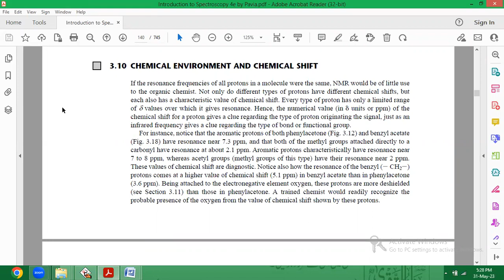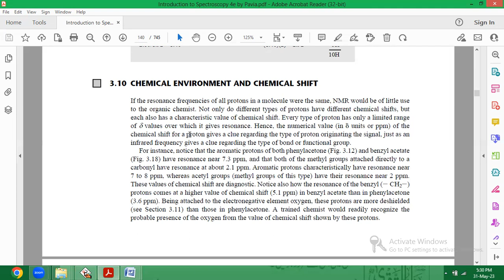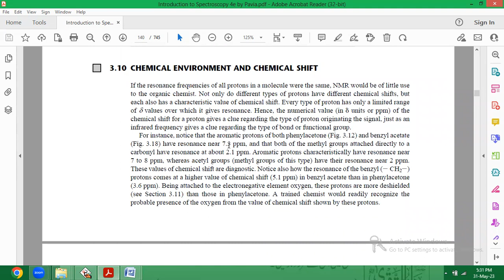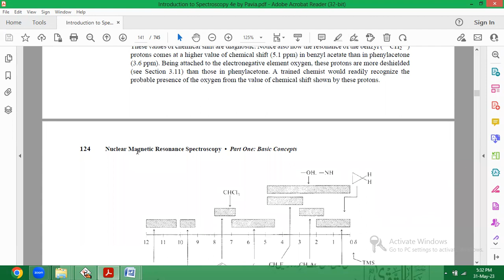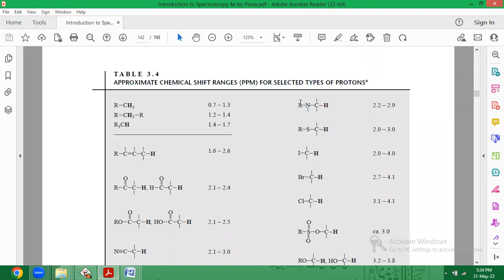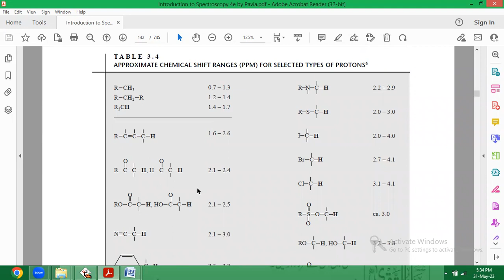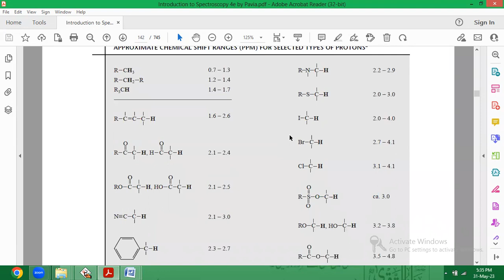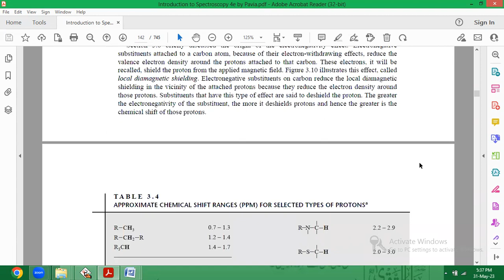Chemical environment and chemical shift in proton NMR by Dr. Shahid Rasool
NMR Spectroscopy-BS Level
Source: Introduction to Spectroscopy by DL Pavia